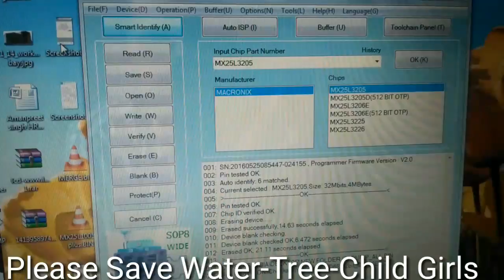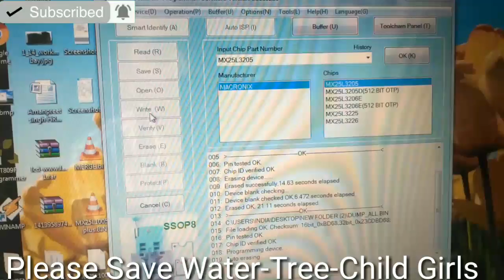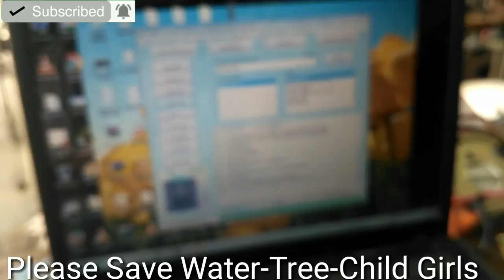READ BIO'S CHIP IC SET TOP BOX AND LCD-LED